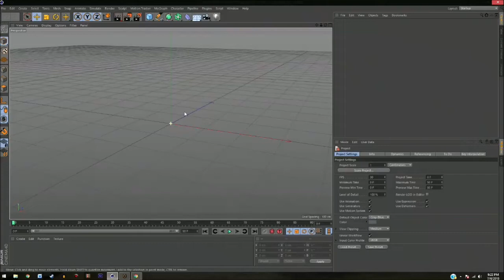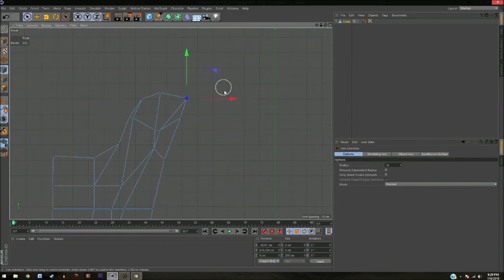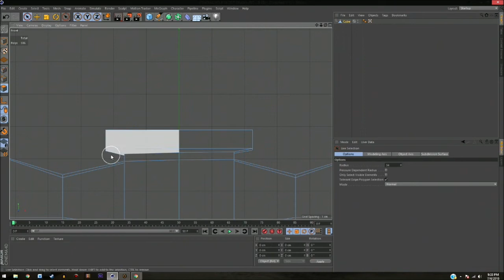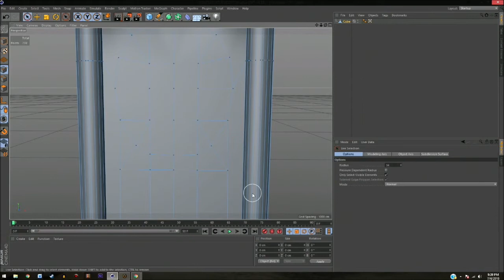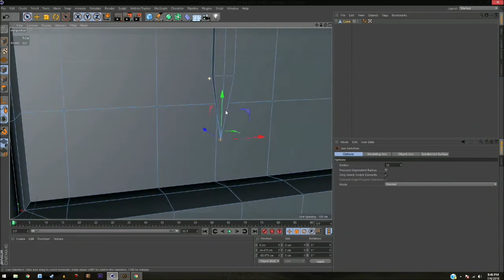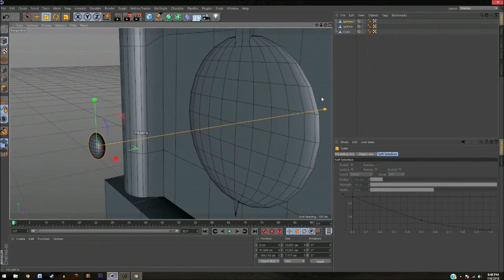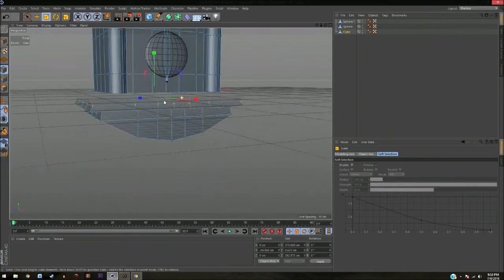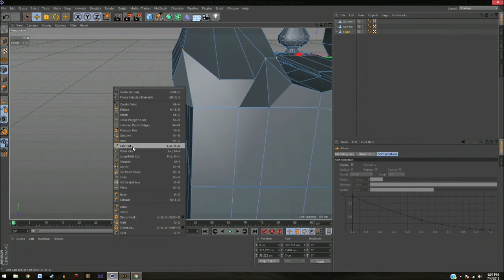Wall Clock Speed Build